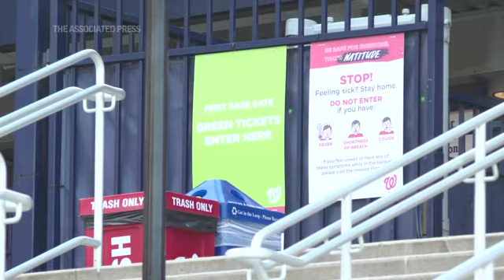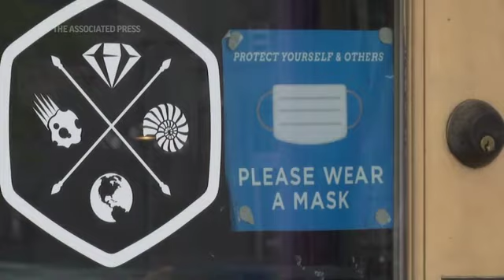AP-NORC poll: More Americans resume pre-virus acts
Many Americans are relaxing precautions taken during the COVID-19 pandemic and resuming everyday activities, even as some worry that coronavirus-related restrictions were hastily lifted, a new poll shows. (June 18)